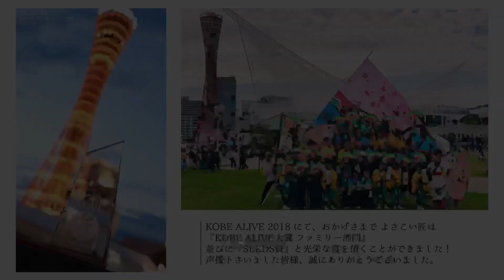よさこい匠 2018『KOBE ALIVE 2018』花時計線 パレード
曲目『 花秀 』

KOBE ALIVE 2018「花時計線」流し

22日、23日と2日間 KOBE ALIVE にて演舞して参りました。

おかげさまで『KOBE ALIVE大賞 ファミリー部門』並びに『SEEDS賞』と光栄な賞を頂きまして、誠にありがとうございました！

また土日と、お天気に恵まれ暑く感じる2日間となりましたが、ご声援下さいました皆様ありがとうございました。

よさこい匠では現在、老若男女問わず随時メンバーを募集しております。